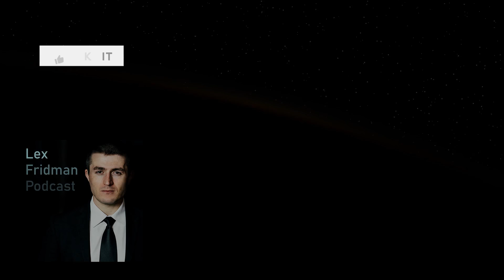What aliens would notice about humans | John Vervaeke and Lex Fridman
GUEST BIO:
John Vervaeke is a psychologist and cognitive scientist at University of Toronto.